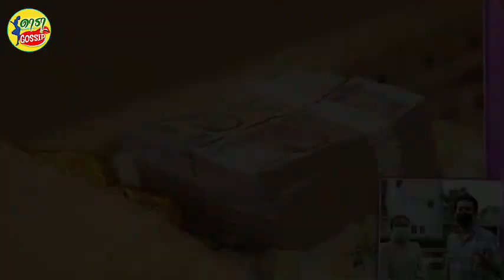ชาคริต แอน เผยภาพงานแต่ง ที่ไม่เคยเปิดเผยมาก่อน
เรียกได้ว่าเป็นอีกหนึ่งครอบครัวที่แต่งงานสร้างครอบครัวอย่างอบอุ่นมาได้ 3 ปีแล้ว สำหรับครอบครัวของพระเอก ชาคริต แย้มนาม กับ แอน ภัททิรา ที่ตอนนี้มีลูกชายสุดน่ารัก น้องโพธิ์ มาสร้างสีสันให้กับบ้านได้ครื้นเคร